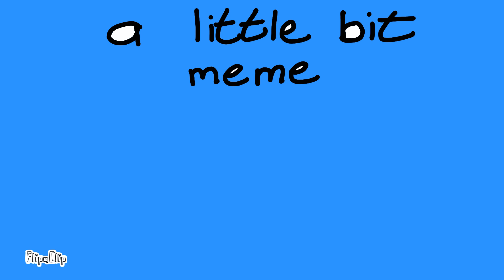Hey girl, you like me a little bit meme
sorry if the quality of the audio is bad. I'm still figuring out how to make the audio better. I'm sorry if the quality of the audio is not comfortable for you.

I ship this (for the au) and this is all part of my bfb au. if you don't like this ship, then don't watch this. character doesnt belong to me, it belongs to jacknjellify.

edit: I don't ship these characters anymore, it was supposed to be for an au but I dropped it and I don't ship anymore (unless its cannonical in the story)